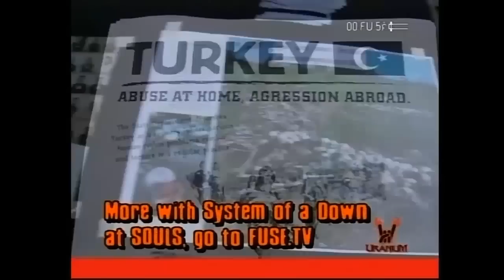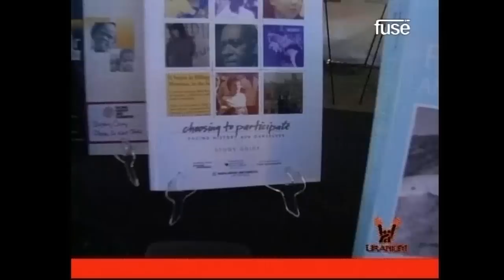System Of A Down - Uranium Interview ᴴᴰ [Portuguese, Spanish subtitles]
System Of A Down's eventful and funny interview at Fuse's Uranium in 2005
Traducción al español por Abraham Marroquín Garrido
Tradução em português por Gabriel Fantin